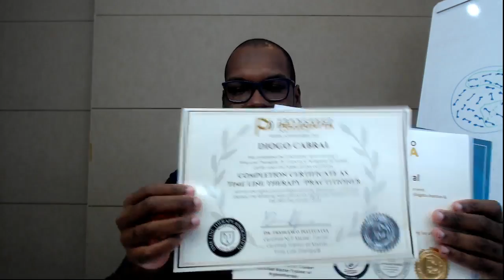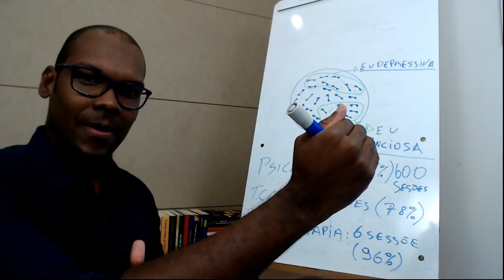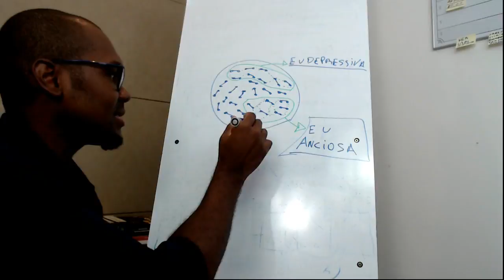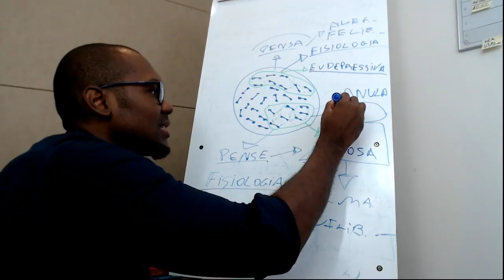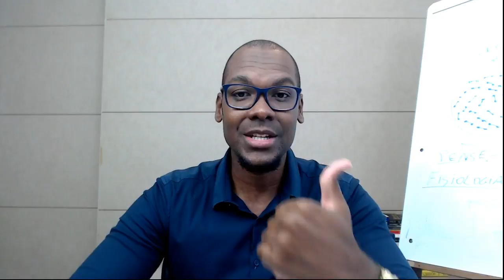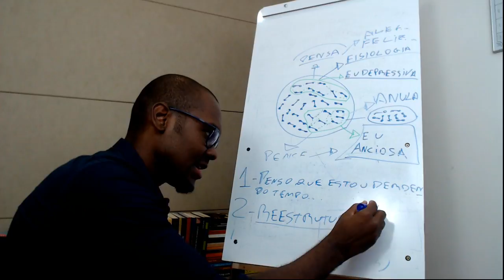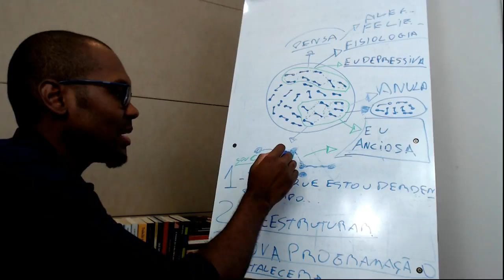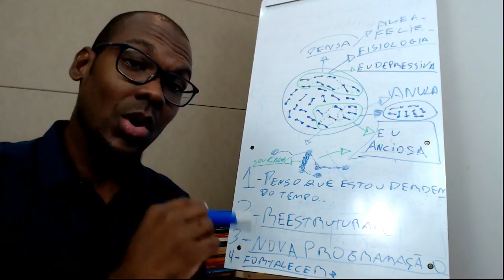COMO SE LIVRAR DA ANSIEDADE, DEPRESSÃO, PÂNICO E TRAUMAS, DEFINITIVAMENTE, EM POUCOS DIAS ?